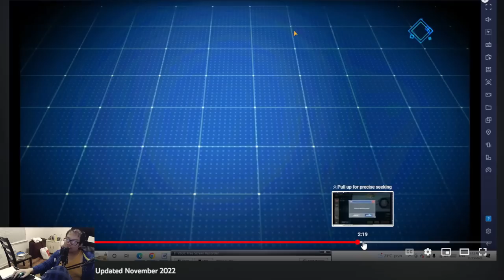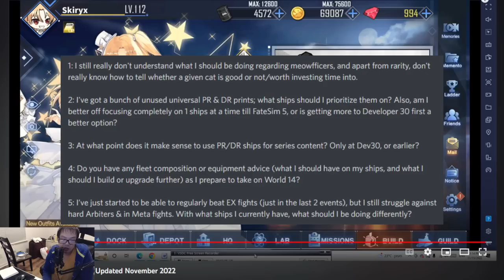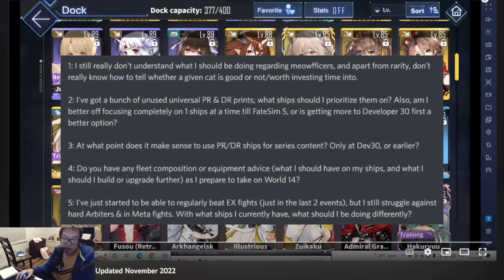Account Review For Skiryx | Azur Lane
**CURRENTLY NOT TAKING ANYMORE REQUESTS DUE TO LARGE TRAFFIC**